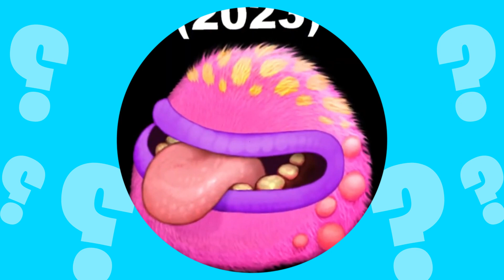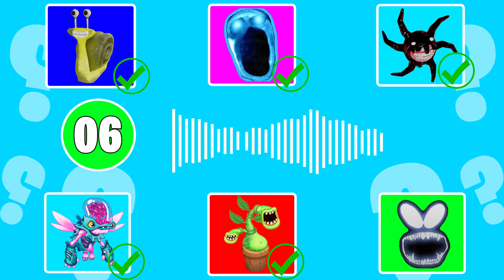Guess the MONSTER'S VOICE № 10 (ROBLOX DOORS & GARTEN OF BANBAN 2) | Banban, Seek, Slow Seline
How many Monsters of Roblox Doors and Garten of Ban Ban 2 can you get right?
Monsters included in the video:
Banban, Seek, Slow Seline, Chef Pigster, Troll Face, Subspace Tripmine

Let me know how many you got in the comments!